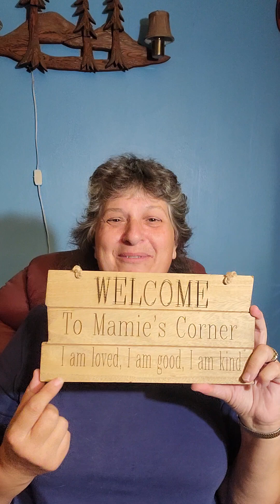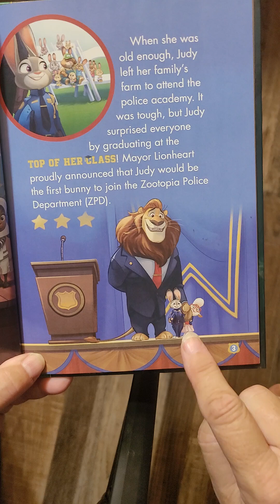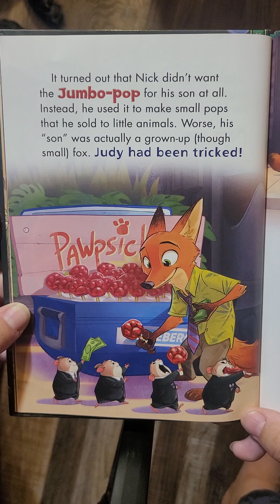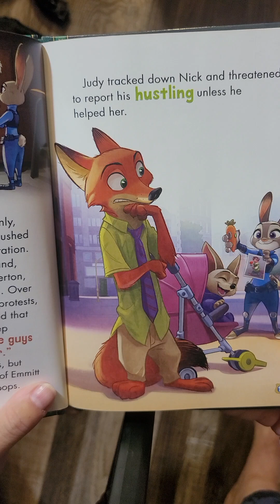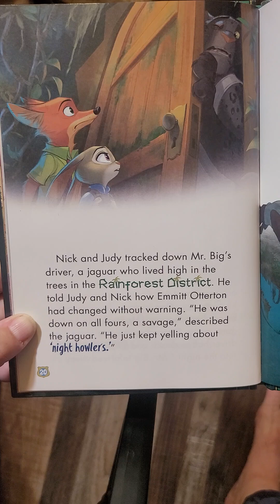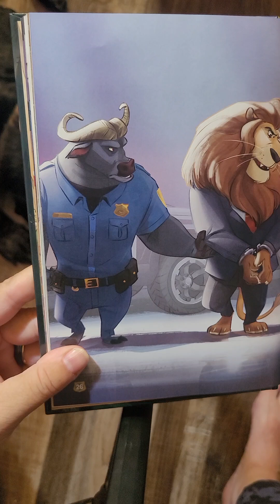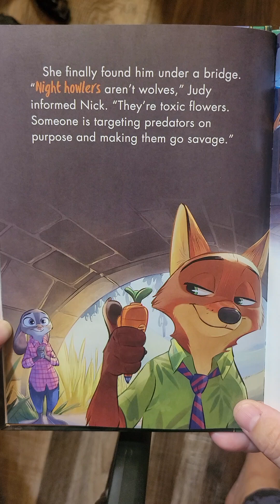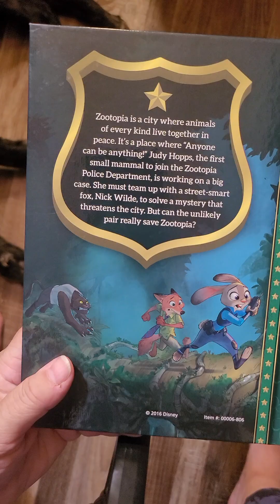Zootopia by Rose Christopher, illustrated by the Disney Storybook Artists.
Zootopia is a city where animals of every kind live together in peace. It's a place where "Anyone can be anything!" Judy Hopps, the first small mammal to join the Zootopia Police Department, is working on a big case. She must team up with a street-smart fox, Nick Wilde, to solve a mystery that threatens the city. But can the unlikely pair really save Zootopia?